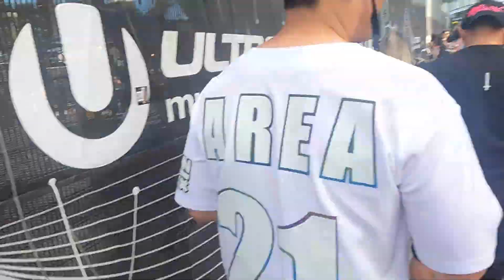Ultra Miami 2023 Festival Vlog: Part 2, It's Finally Rave Day!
Welcome to Part 2 of my Ultra Miami Vlogs! In this vlog, you'll see sets from Day 1 (Including Martin Garrix, Hardwell, Eric Prydz, Gryffin and more!) plus the rest of our friend group arrives!

00:00 Intro
01:10 More Friends arrive!
01:41 Time to get ready!
02:00 Festival entry
02:15 Sam Feldt b2b Jonas Blue
03:15 JVNA
03:23 Charlotte De Witte
04:22 Gryffin
05:12 Armin Van Buurin b2b Ferry Corsten
06:17 Exploring the venue more
06:30 Joel Corry
06:50 Hardwell
07:09 Eric Prydz present HOLO
07:35 Martin Garrix
10:32 Be sure to check out Part 3!